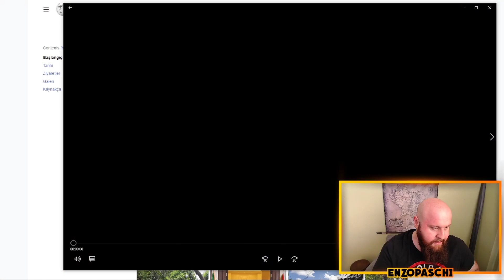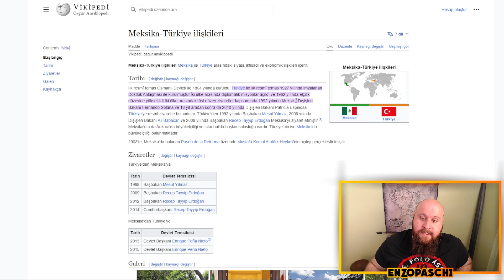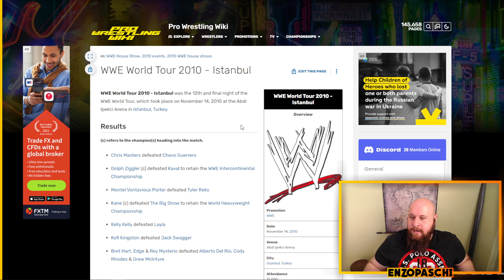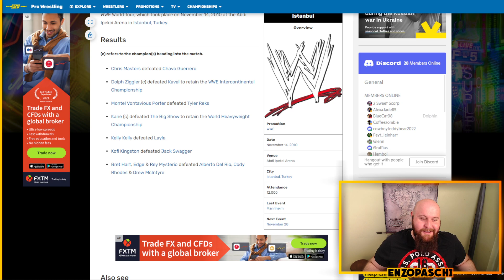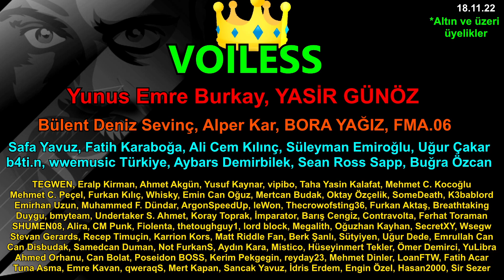REY MYSTERIO NEDEN TÜRKİYE DEDİ?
Rey Mysterio neden Türkiye dedi? Video analizi.